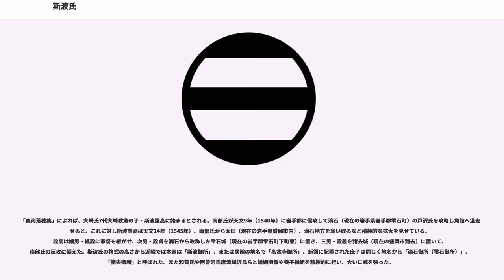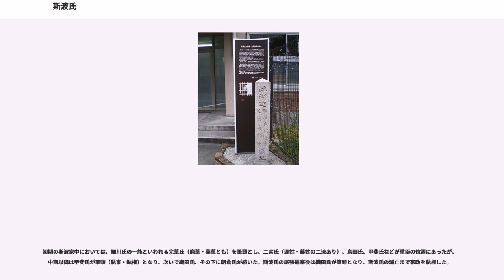斯波氏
斯波氏（しばし）は、日本の武家のひとつ。室町幕府将軍足利氏の有力一門であり、かつ細川氏・畠山氏と交替で管領に任ぜられる有力守護大名であった。越前・尾張・遠江などの守護を世襲し、また分家の大崎氏は奥州探題、最上氏は羽州探題を世襲した。明治維新後に男爵家となった源姓津田氏も、その末裔の一つである。

斯波氏は、鎌倉時代に足利泰氏の長男家氏が陸奥国斯波郡（しわぐん、現・岩手県盛岡市の一部および紫波郡）を所領とし、宗家から分かれたのに始まる。家氏の同母弟兼氏（義顕）は、室町時代に九州探題を世襲する渋川氏の祖である。

家氏の母は、執権北条氏の有力一門名越氏の出身で、当初は泰氏の正室であった。しかし、兄の名越光時らが嫡流の北条得宗家に反乱を起こしたためか、母は側室に退き、家氏も嫡子から庶子へと改められた。代わって得宗家の北条時氏の娘が泰氏の正室となって頼氏をけ、これが足利氏嫡流を継承することとなった。

だが元は嫡子であり足利宗家とは別に鎌倉殿御家人となった家氏は、自立できるほどの地位と所領を持てずに宗家の家人になっていった他の足利氏庶流（仁木氏・細川氏など）とは一線を画した存在であった。家氏は、弟・頼氏の死後宗家を相続した家時の幼少時にその後見人となって惣領を代行するなど、一門中でも宗家に準ずる格を有した。

この子孫が代々尾張守に叙任され、足利尾張家と呼ばれる。鎌倉時代には足利姓を称する別流の扱いであり、斯波を名字とするのは室町時代になってからのことである。「斯波」姓で記されたものでは、『荒暦』応永2年7月26日条に「管領斯波禅門（義将）」とあるものの、古記録ではさらに時代が下り、『満済准后日記』応永29年11月20日条の「斯波武衛（義淳）」が初見である。また、「斯波」の読み方についても「斯和」「志王」などの別表記から、元々は"しわ"だったものが後に"しば"に変化したとする説もある。

室町幕府三管領家の一つである斯波氏嫡流は、前述の通り実際には室町時代にも斯波姓で記述される例はほとんどなく、基本的には「勘解由小路武衛」や「武衛屋形」と記されており、武衛家と呼ばれた。とはの唐名で、室町時代以降の斯波氏当主が代々兵衛府の督（かみ、長官）や佐（すけ、次官）に任ぜられたことに由来する。元々左兵衛督の官職は、初代将軍足利尊氏や、その弟で兄とともに二頭政治を行った足利直義、また尊氏の子で2代鎌倉公方の基氏など主に将軍の近親者に限られていたが、斯波義将が任じられ、以降の斯波氏当主は左兵衛督に任官するのが慣例となった（なお左兵衛督まで進んだ可能性がある当主は義将・義重・義淳・義敏・義寛の5名）。ここからも武衛家の家格・処遇の高さを示している。

武衛家は洛中の勘解由小路に本邸を構え、その邸宅は武衛陣と呼ばれた。現在でも旧武衛邸付近は武衛陣町（京都市上京区）としてその名を残している。

後醍醐天皇の倒幕運動に宗家の足利尊氏がくみすると、足利尾張家当主の高経や弟家兼らもこれに従って活躍した（元弘の乱）。さらに尊氏が建武政権とを分かち、新たな武家政権（幕府）を開始してからも、高経兄弟は尊氏与党として南朝方の将新田義貞を越前で討つなど活躍し、創成期の室町幕府の有力者であった。

高経の嫡男家長が『太平記』に「志和三郎」あるいは資料に「志和尾張弥三郎」などの名で現れるあたりが斯波（志和）氏を名乗るはじめで、家長は所領斯波郡のある陸奥国で奥州総大将兼関東管領として南朝方の北畠顕家らと対抗し、若くして戦死した。

家兼も奥州管領として下向して陸奥国をまとめ上げ、南朝勢力の駆逐に成功する。出羽国にも次子を送り込み、奥羽両国での子孫繁栄の礎を築いた（奥羽における斯波氏については奥州斯波氏を参照）。

観応の擾乱では高経は足利直義を支持し、尊氏を支持した家兼と対立した。その後、尊氏にったものの、引付頭人に任ぜられた家兼と比較して冷遇され、一時期足利直冬と結んで幕府に反抗するなど、不遇の時代を経験している。

尊氏の死後、斯波氏は2代将軍義詮の執事に任用されるようになった。しかし、執事とは宗家の家政機関であり、高師直に至るまでの代々の執事は足利宗家譜代の家来高氏の務めるところであった。つまり執事に就くことは格下・従者の扱いを受けるということであり、斯波氏は宗家とほぼ同格という意識を持つため、執事への就任を打診された高経や三男氏頼はこれを渋っていた。結局、わずか13歳の四男義将を執事に就け、高経がこれを後見する形がと...